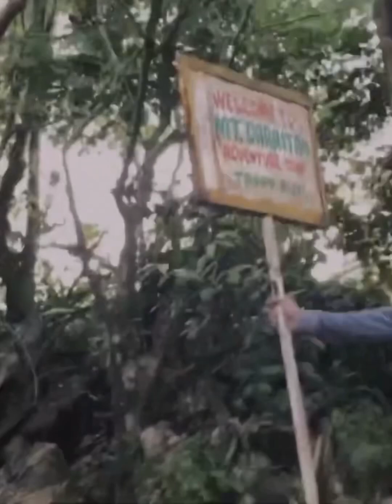Umakyat ako sa isa sa Pinaka mataas na bundok sa Pilipinas Extreme (Re-upload)